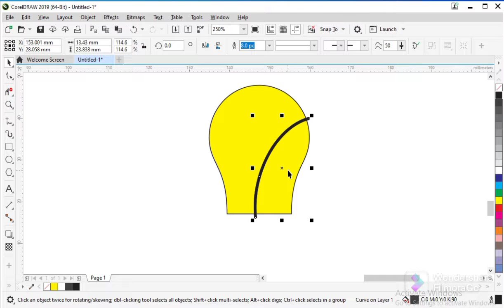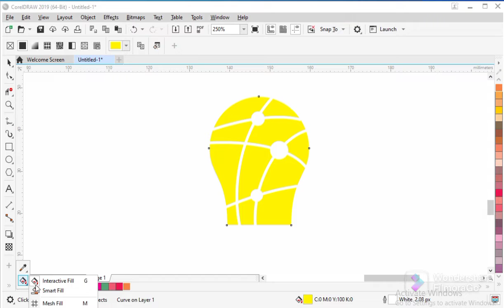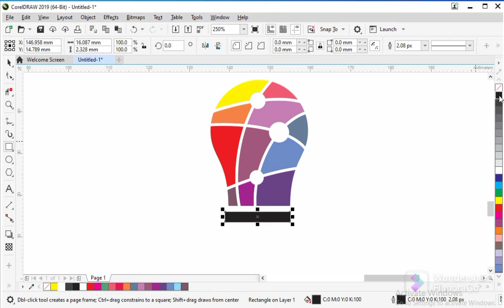bulb logo design idea - Logo Design Process, coral draw